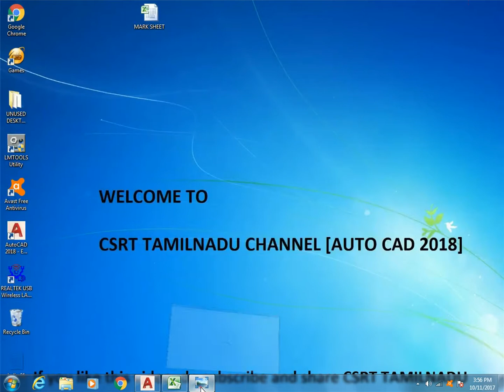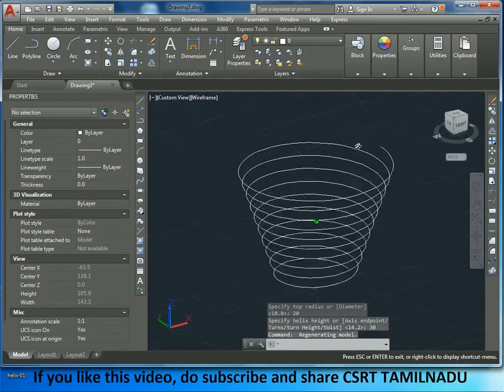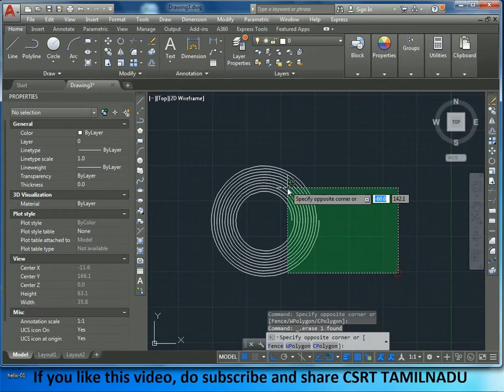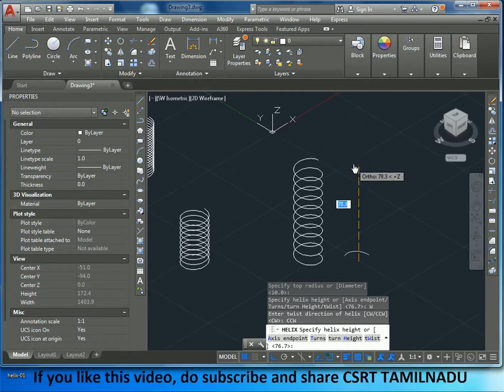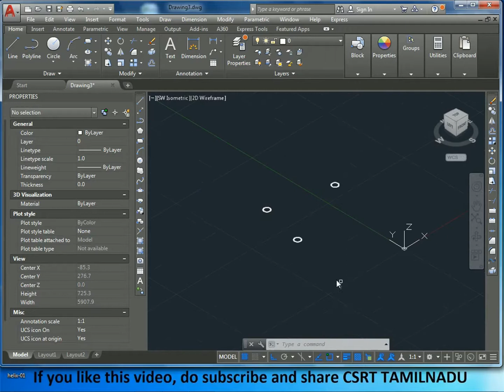29 HELIX COMMAND AUTOCAD AND DONUT COMMAND AUTOCAD, DIFFERENCE BETWEEN SPIRAL AND SPRING,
HELIX AND DONUT COMMAND ALL OPTIONS EXPLAINED IN TAMIL IN AUTOCAD 2018